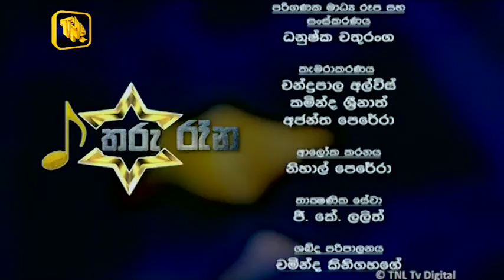TNL Tv Tharu Raana - Kochchikade ChakraWith - 2019.01.06